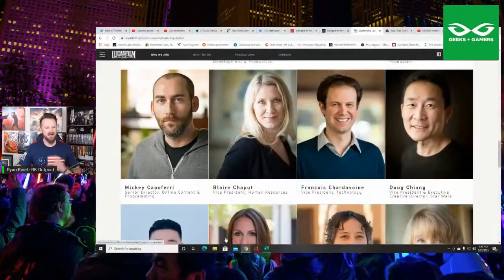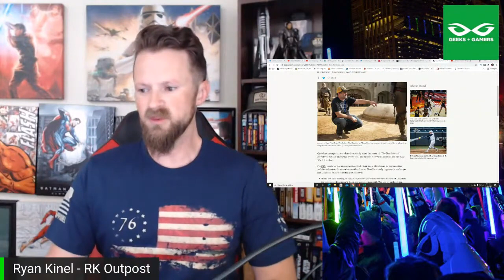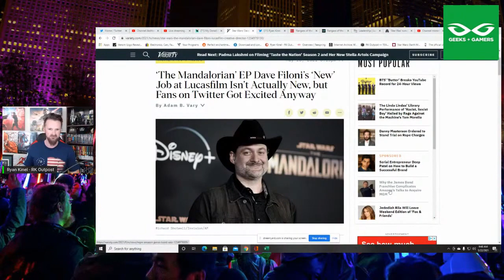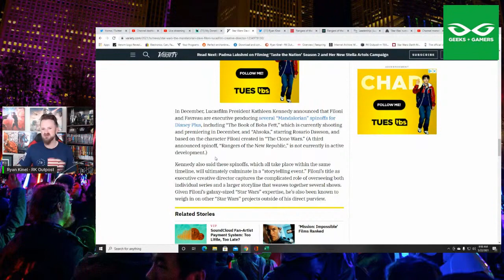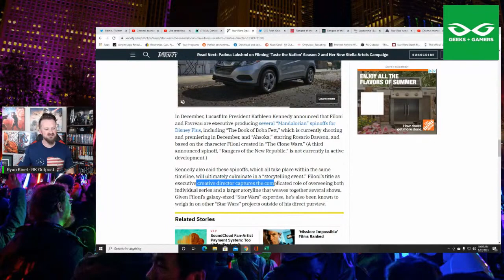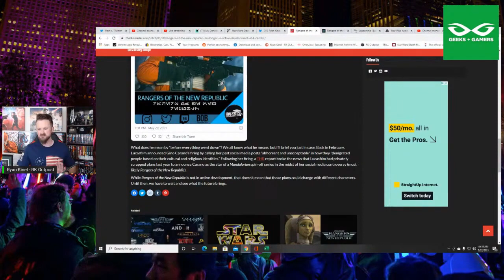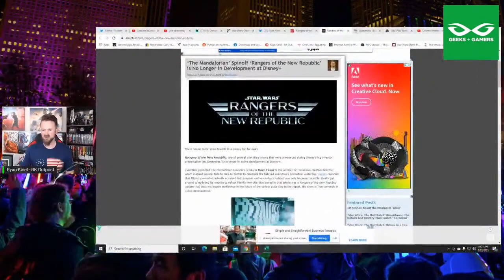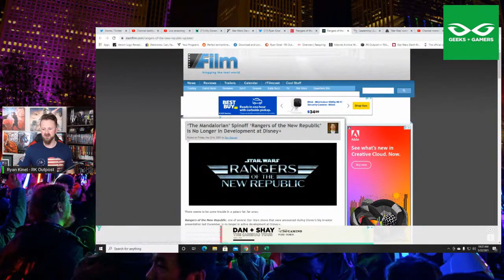Star Wars Fans Go Crazy Over Dave Filoni's "New" Promotion | Rangers Of The New Republic Cancelled?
Jeremy Prime
Pensacola
Florida, USA
32524